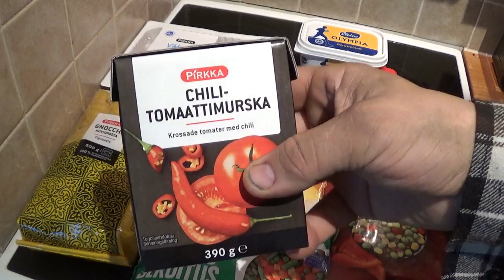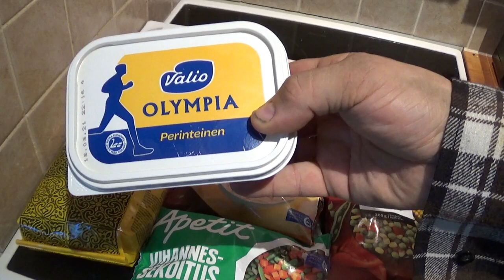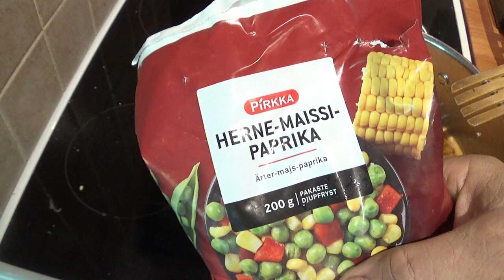Viritetty Kanasoppa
Heleppo pikaruoka